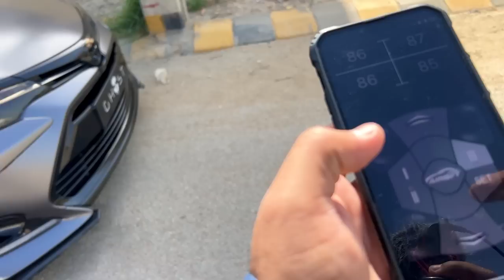Air Wali Grande - Owner Reveiw - Heavy Modification - Super Modified Car of Hyderabad 💎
Special Thanks To Sufyan Bhai

0:00 360 VIEW EXTERIOR MODIFICATION
1:57 OWNER REVIEW
15:23 POV DRIVE INTERIOR MODIFICATION